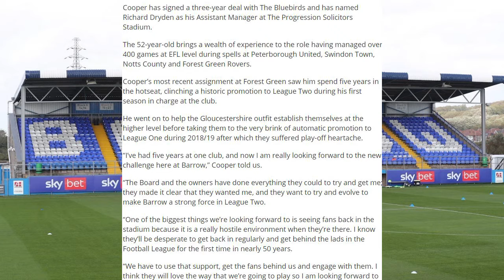Mark Cooper Is The Barrow AFC Manager My Reaction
Welcome Mark Cooper To Barrow AFC

Follow me on the journey

socails
tik tok barrowontour
instagram barrowontour